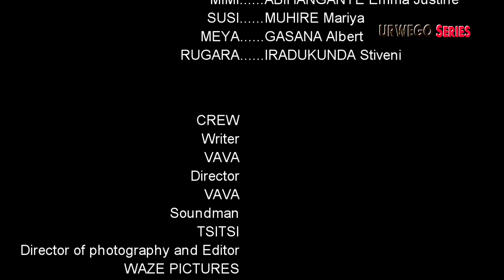URWEGO Series S1 EP 6 : Karabaye Mimi na Suzi bagambaniye Meya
Mimi na Suzi bagambaniye Meya, iyi filme igamije kwigisha abantu bose waba uri hafi y'umuryango wawe cyangwa se kure yawo ushobora guhura n'ibigeragezo bitandukanye, Meya atanga urugero rwiza rugaragaza uko wabyitwaramo, iyi filme ntabwo igamije kwigisha imico mibi cyangwa ibikorwa by'urukozasoni